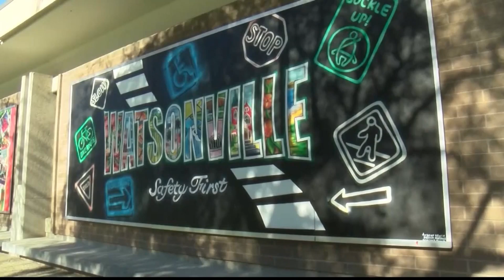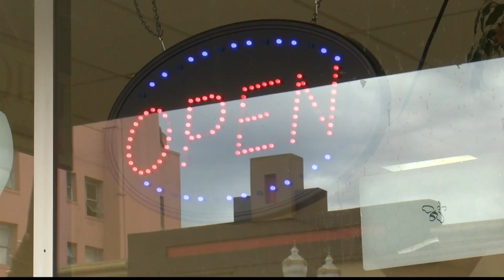Compradores locales ayudan a mantener la economía de Watsonville aflote